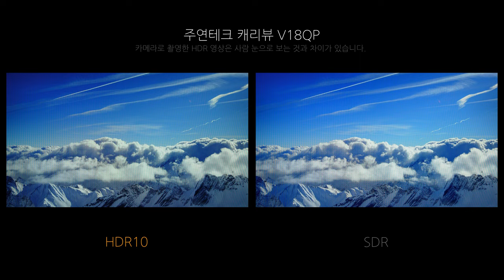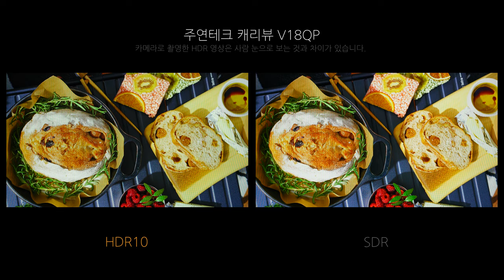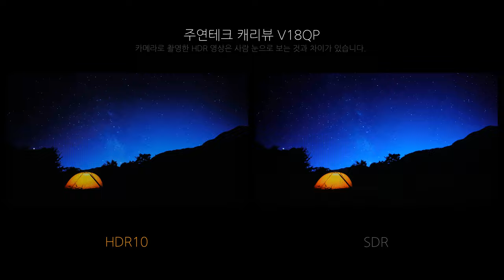Video HDR - 주연테크 캐리뷰 V18QP